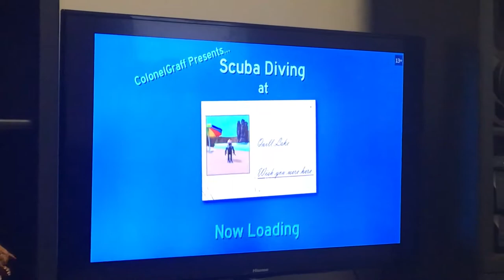Back to School Scuba Diving!!!